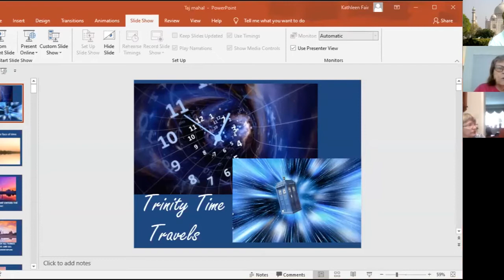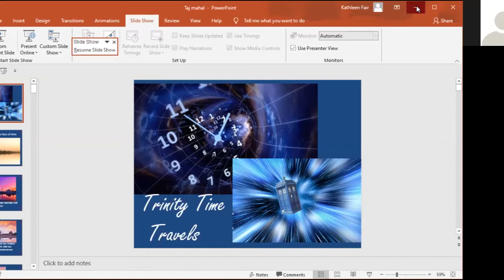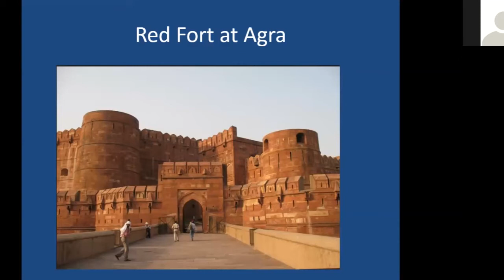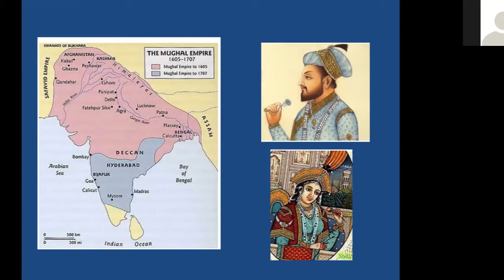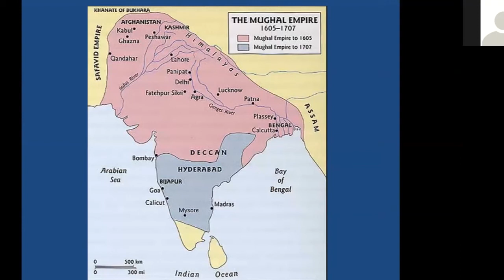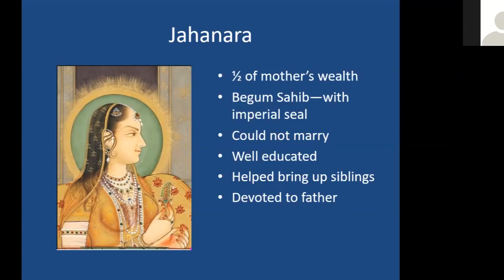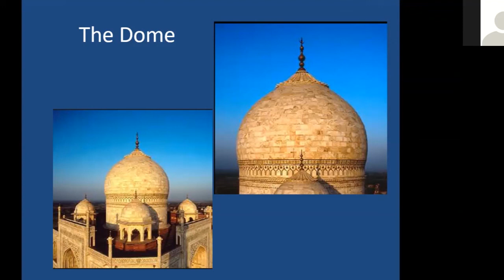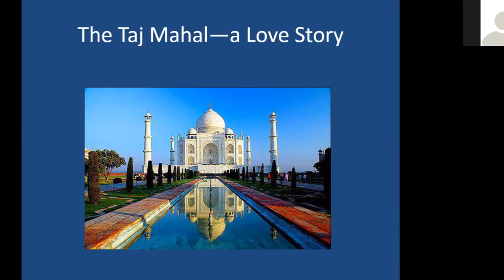Trinity Time Travels - Taj Mahal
Kathleen Fair tells the love story of the Taj Mahal